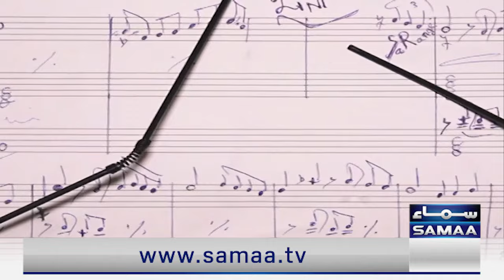Film industry downturn endangers tradition of violin in Pakistani melodies | Samaa TV